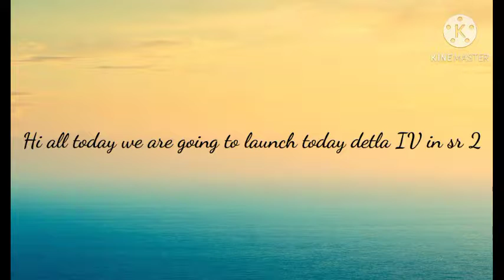launching detla IV in sr2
launching detla IV to leo